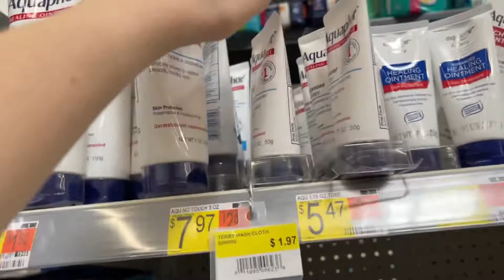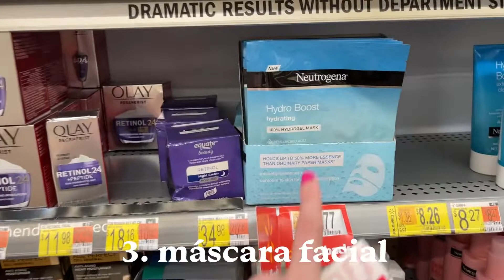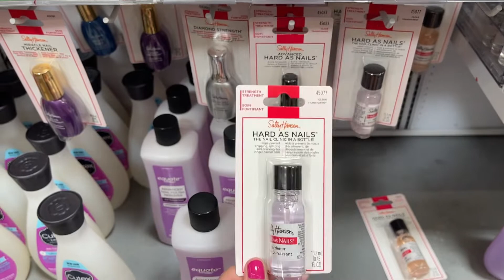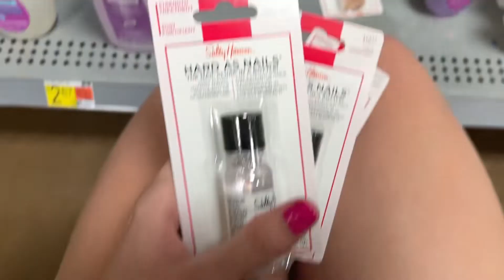5 PRODUTOS DE BELEZA QUE VOCÊ PRECISA COMPRAR NO WALMART DOS EUA!!!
No vídeo de hoje trouxe pra vocês 5 produtos de beleza do Walmart que vocês precisam comprar quando vierem aqui nos Estados Unidos.

se você leu até aqui comente “🫶🏻”